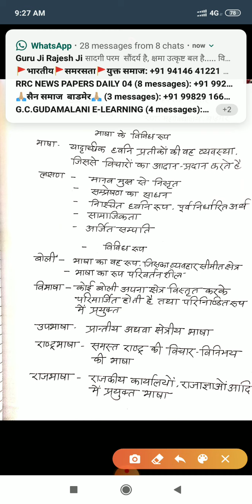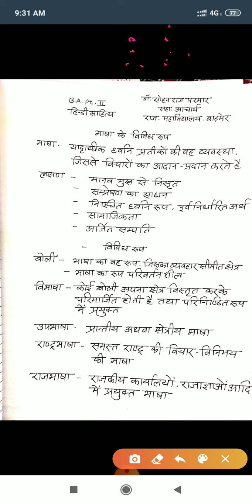भाषा के विविध रूप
बी.ए.पार्ट-3 हिन्दी साहित्य द्वितीय प्रश्नपत्र